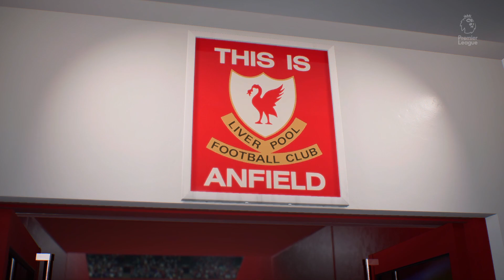MANCHESTER UNITED VS LIVERPOOL - PREMIER LEAGUE 23/24 MATCHDAY 17 FULL MATCH AT ANFIELD [FIFA23 HDR]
Manchester United Takes On Rivals Liverpool in the Premier League Matchday 17 at Anfield Stadium.

Welcome to Chan Sports Channel. This is a Video game-simulated Sports channel recorded from my PC. You will get updates from popular sports like Football, Cricket, and WWE Full game and Shorts versions on a regular basis.

Keep Supporting 🙏💙